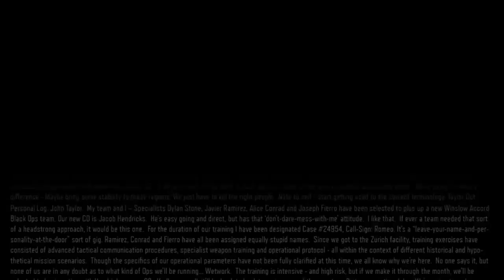[キャンペーン]Call of Duty: Black Ops III初見プレイその３ ～サイバーソルジャープログラム～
アビリティの使い方や戦い方を学ぶチャプターです

ダイレクトニュートラルインターフェイス(DNI)は兵士が自らの生理機能の完璧なコントロールが実現し、コンピューターシステムと強化された腕や足などを含む兵士を統合することも可能なテクノロジーらしいですね